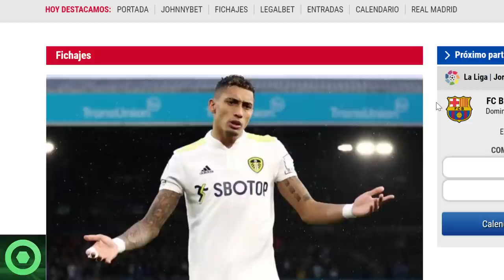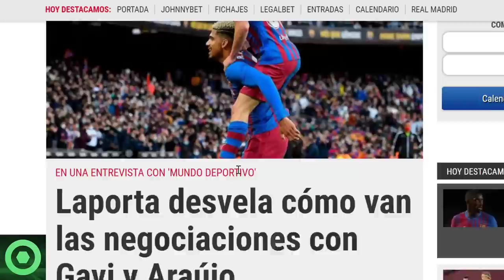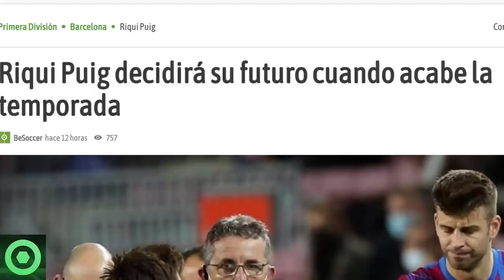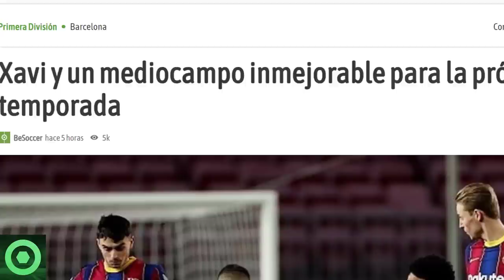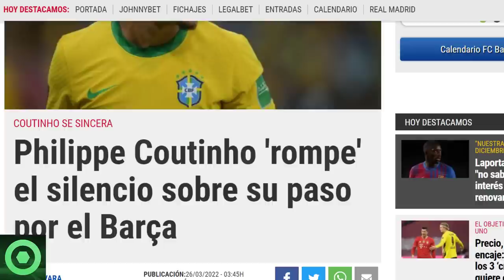⚠️¡ATENCIÓN!⚠️ DECISIÓN de RIQUI PUIG 🔴 FUTURO de GAVI y ARAÚJO 🔴 RESPUESTA por RAPINHA 🔴 COUTINHO 🟥